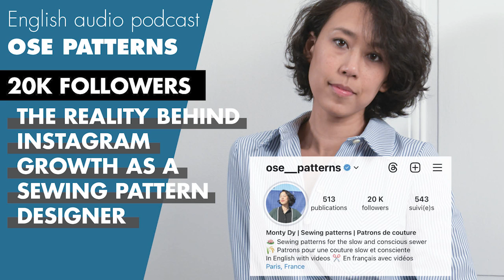20k followers : the reality behind Instagram growth as a sewing pattern designer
I've reached 20,000 followers on Instagram! To mark the milestone, I wanted to talk about how I use Instagram to grow my sewing pattern brand, Ose Patterns.

I talk about the misconceptions I had, the real impact on the sales... Whether you're a pattern designer, a sewing influencer, or a passionate maker, I hope my experience will give you some perspective on your own use of Instagram!

💓 A few words about me and the brand :

1️⃣ Name of the brand : Ose Patterns
"Ose" in "Ose Patterns" is pronounced like "oz" in "ozone." It rhymes with "rose" or "those." It means "being bold" in French.

2️⃣ Location : Paris, France

3️⃣ Who am I : I’m a sewing pattern designer. A unique aspect of my journey is that I made a career change, attending fashion school and working in an atelier to learn alongside professionals.
I am definitely a slow maker and designer. I love the mindful moments that sewing provides.

4️⃣ Offer : I design sewing patterns for women, inspired by the clothes I want to wear myself. I’m drawn to beautiful, timeless silhouettes and interesting finishes. Each pattern comes with step-by-step video tutorials.

💌 What did you think about this episode ?
I’d love to hear your feedback on this first experience—does the topic interest you? And would you like more episodes in English? What subjects would you like me to cover? Thanks a lot for your help !